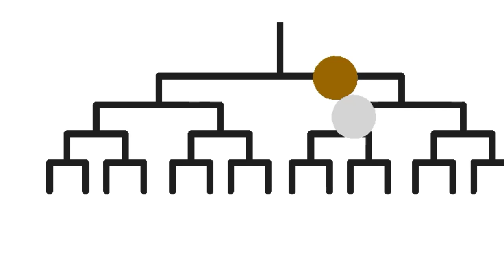Stick figure tournament the finale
This does ties to stick figure tournament the original.